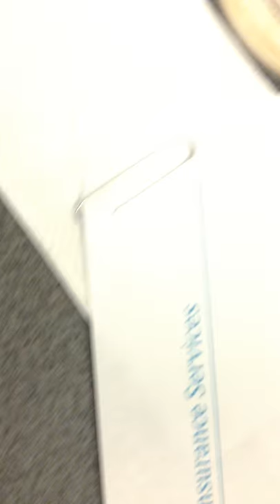Kenny Graham reunited with his dogs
Former NFL player Kenny Graham is briefly reunited with his dogs at The Bakersfield Californian's offices.